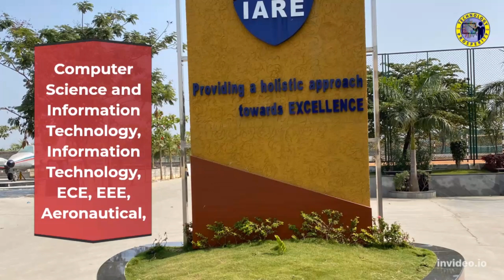IARE - Hyderabad - campus review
All about Institute of Aeronautical Engineering in Telugu
IARE CAMPUS VIDEO WALK
Institute of Aeronautical Engineering, Hyderabad | Admission | Courses | Fees | Placements
Institute of Aeronautical Engineering IARE Review-Top Engineering college
Top 10 Private Engineering Colleges in Hyderabad | Best Engineering Colleges in Hyderabad
INSTITUTE OF AERONAUTICAL ENGINEERING Cutoff Ranks | Ts Eamcet Counseling
Aerial View of Institute of Aeronautical Engineering (IARE)
Placements at IARE | Placements Live to Learn - Learn to Love
Live to Learn to Live